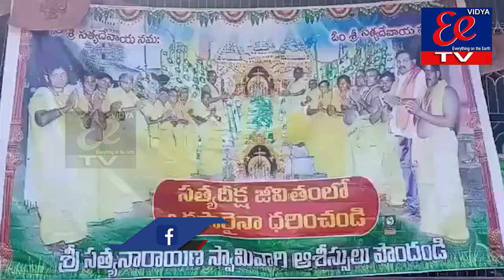సత్య స్వాములు గ్రామోత్సవం